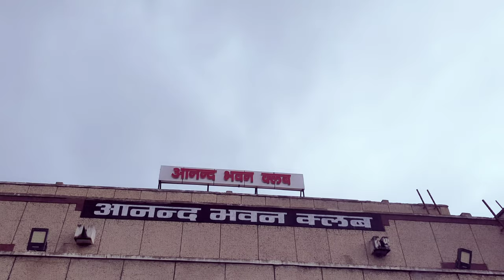Iffco Aonla Tour 2023|Anand Bhavan Club|Badminton Court|Basketball Court|Table Tennis Court|Library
iffco 2023 tour
ifcon 2023
iffco job application
iffco inc
ifa 2023 convention
bjork 2023 tour
cofc 2023 calendar
ciff 2023
tour 2023 concerts
d23 2023 tickets
d2023
d23 2023 dates
doja cat 2023 tour dates
djo 2023 tour
efi connect 2023
efootball 2023 international teams
f2023
fukuoka 2023
g fest 2023 location
g23 2023
g-fest 2023
g wagon 2023 interior
g wagon 2023 for sale
hi 2023
2023 hftc
2023 ipf
2023 icon
jaguar f pace 2023 interior
jaguar f pace 2023 price
jaguar f type 2023 convertible
jlo 2023 tour
j cole 2023 tour dates
k con 2023
kcon 2023 lineup
lfi 2023
lfo tour 2022
mko 2022
n2023
nfr 2023 tickets
ofc 2023 conference
oktoberfest 2023 tours
ofc 2023 deadline
puffco 2022
puffco 2021
puffco convention 2021
puffco new releases
2023 q school
q2 2023 calendar
2023 asian tour q school
q2 of 2023
2023 champions tour q school
rfic 2023
r conference 2023
sif 2023
sff 2023
2023 t
tcu 2023 offers
t2023 tacoma
tour de france 2023 tours
u2 2023 tour dates
u2 2023 tour
u2 2023 tour schedule
u2 tour 2023 usa
vt 2023 football offers
vv 2023 tour
wgi 2023 tickets
2023 ifaf world championship
2023.z
zcon 2023
2023 z forum
2023 zforce
from 0 to 2023
2023 toyota 4x4
8 tuff miles 2023
iffco 2023
iffco 2023 exam date
iffco tokio jobs
is iffco tokio good
iffco tokio net worth
iffco tokio rating
iffco 2023 recruitment
affi-con 2023
affi 2023
ifa 2023 convention
afa 2023 conference
afca 2023 convention
blfc 2023 dates
bio 2023 conference
black friday 2023
bio2023
bcps 2023 calendar
cofc 2023 calendar
c 2023
cofc 2023 graduation
c/o 2023
c o l a 2023
d2023
d23 2023 dates
dec 2023 corn futures
de 2023 flight status
d23 2023 tickets
efootball 2023 konami id
efootball 2023 konami
efootball 2023 news
efootball 2023 release
efootball 2023 information
f2023
fdic 2023 conference
fdic 2023 schedule
fukuoka 2023
of 2023
gfoa 2023 conference
g23 2023
georgia 2023 offers
hi 2023
2023 hftc
hfa 2023
2023 h
2023 ipf
2023 icon
in 2023
u of i 2023 calendar
iconference 2023
2023 offers
jac 2023
jboi 2022
k con 2023
k 2023
kcon 2023 lineup
lfi 2023
lfi 2022
ifla 2023 conference
lockheed martin 2023 internship
m2023
michigan 2023 offers
mko 2022
ifma 2023
n2023
nk2023
nfr 2023 tickets
nkf 2024
nfoic summit 2021
ofc 2023 conference
ofc 2023 deadline
ohio state 2023 offers
ohio state 2023 football offers
puffco 2023
puffco plus release date
puffco salaries
puffco peak release date
q2 of 2023
q2 2023 calendar
q2 2023 meaning
q1 of 2023
qif 2022
rfic 2023
r conference 2023
raco 2023
ifr 2023
r iff
s2023
sifco 2023
sff 2023
sifma 2023 calendar
sifma 2023 holidays
2023 t
tiffin 2023 wayfarer
t2023 tacoma
tcu 2023 offers
tiffin 2023
u of m 2023 calendar
u2023-2f
u of i 2022-23 calendar
university of florida 2023 calendar
virginia 2023 offers
vechain 2023 price
vechain 2023
vai 2023
wci 2023
wfisd 2023 calendar
w2023
2023 ifaf world championship
x-force 2023
2023 xf
xofigo enrollment form
xfinity 2023 schedule
x 2023 movie
2023.z
zcon 2023
2023 zforce
2023 z forum
z 2023 nissan
22023 calendar
iffco 2 wheeler insurance
2023 id.4
2023-5